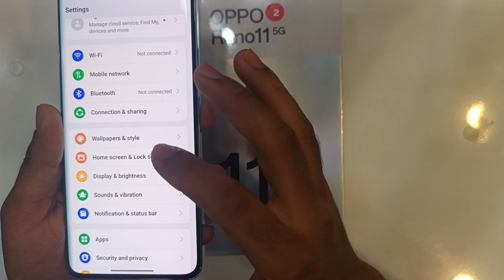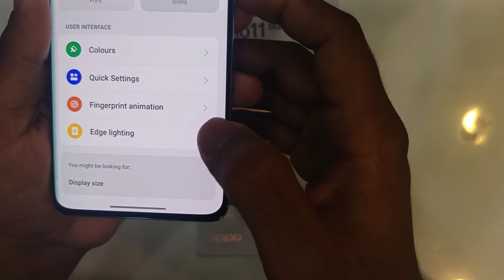How To Use Edge Light In Oppo Reno 11 5G | Oppo Reno 11 Mai Edge Light Kaisa Set Kare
Hlw dosto kaisa ho ajka video Bohat interesting hone wala hai ajka is video mai hum batayenge ki ap apka
 series mai kaisa edge lighting ko enable koroga to ap apka Oppo Reno 11 5G series device mai edge lighting enable korna chate ho to  is video ko jorurh suru se lekar end tak dekhna ek bhi step miss mat karna miss koroga to apko aa korna mai Bohat problem hogi

Oppo Reno 11 Calling Edge Light
Oppo Reno 11 5G Edge Lightingl
How To Enable Edge Light In Oppo Reno 11 Series
Oppo Reno 11 5G Led Edge Light
Edge Light Enable In Oppo Reno 11 5G
Edge Light For Oppo Reno 11 Pro 5G
How To Edge Light On Oppo Reno 11
Oppo Reno 11 Led Edge Light
How To Enable Calling Edge Light On Oppo Reno 11
Oppo Reno 11 Pro Edge Lighting
Edge Lighting Enable in Oppo Reno 11 Pro 5G
Edge Light Kaisa Set Kare Oppo Reno 11 Mai
Oppo Reno 11 Mai Edge Light Kaisa Enable Kare
Oppo Reno 11 Mai Edge Light Kaisa Use Kare
Oppo Reno 11 Pro Plus Edge Light
Oppo Reno 11 Edge Light Not Working
Oppo Reno 11 Pro Edge Lighting Settings
Oppo Reno 11 Pro Notification Light Settings

                            Better Tech
Better Life.

About : Technical Fahim is a YouTube channel.where you will find technological video